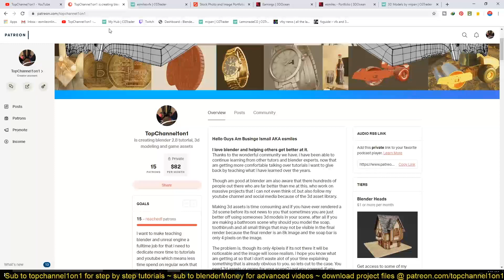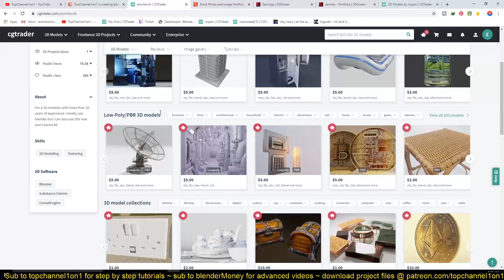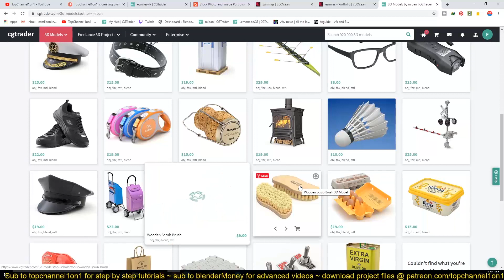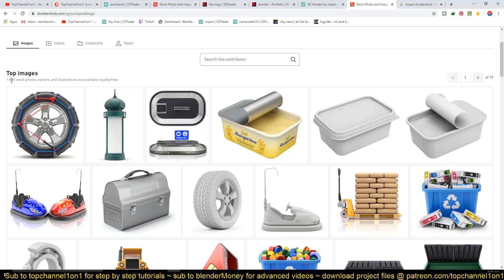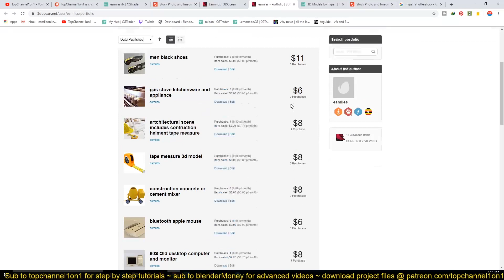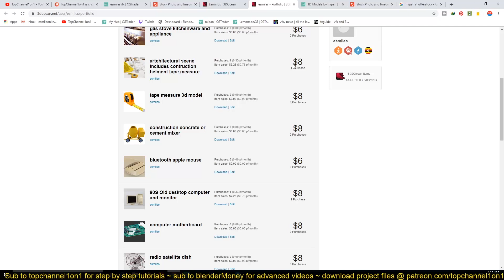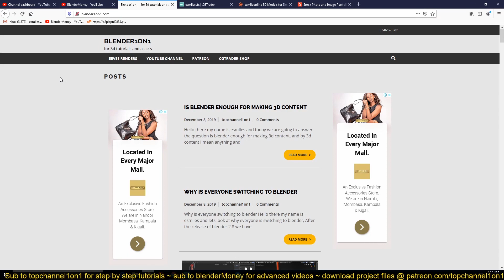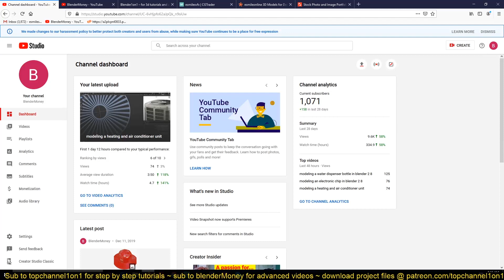channel update! milestones on turning blender into a business